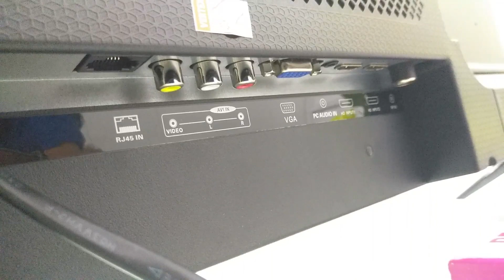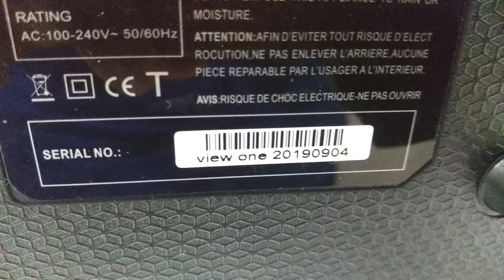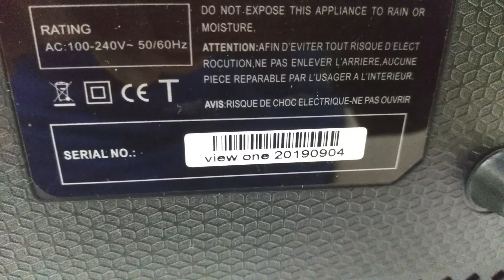EID Special Offer ।। ১০২০০ টাকায় ৩২" ইঞ্চি স্মার্ট টিভি ১২ বছরের ওয়ারেন্টি উপহার সহ ।। Mehedi 360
EID Special Offer ।। ১০২০০ টাকায় ৩২" ইঞ্চি স্মার্ট টিভি ১২ বছরের ওয়ারেন্টি উপহার সহ ।। Buy 32" Inches Smart Led Tv at Cheap price in Bangladesh ।। 24_Month_Replacement_Guaranty ।। Mehedi 360

Price -10200 Taka ।। Wall Mount Free
12 Years Warranty
[10 Years Service]+[2 Years Parts Replacement] + [1 Year Panel Replacement]
★বিস্তারিত ও অনলাইন অর্ডার - 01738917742
★বাংলাদেশের যেকোনো প্রান্তে ডেলিভারি সুবিধা।
Address :
Market Name : Alpona Plaza ,2nd Floor ,315,316 No Shop